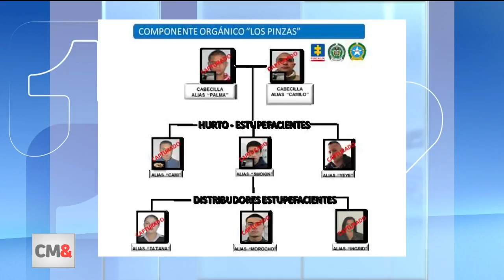(Audio) Así coordinaban los atracos a ciclomontañistas en La Calera, Suesca y Tabio